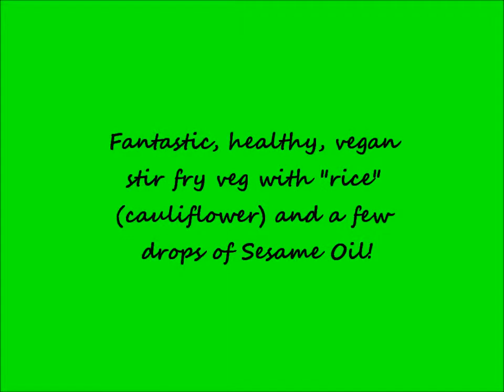Kandice Diet Chronicles Breakfast 01-16-12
Breakfast; vegan stir fry.  My experiment with finding a low Glycemic Index "rice" because I love rice.  So steamed cauliflower until it was tender crisp then I smashed it lightly with a fork.  Then added my steam fried broccoli.  I will be using cauliflower "rice" with most everything now because it was delicious.  Added a few drops of Sesame Oil to food on the plate for a little "pow" of flavor.  Don't use the Sesame Oil to cook as it will not maintain that nice nutty flavor.